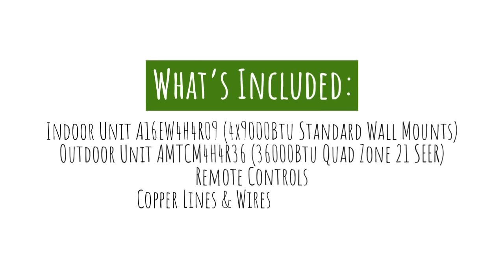AIR-CON, MULTI ZONE HVAC SYSTEM.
AIR-CON, MULTI ZONE HVAC SYSTEM. Multi-zone Mini Split Air Conditioners allow you to enjoy ideal levels of comfort in the rooms you use most. Shop AirCon Quad Zone 4×9000 BTU 21 SEER Mini Split Heat Pump AC. Price: $3,129.00 ex. tax.